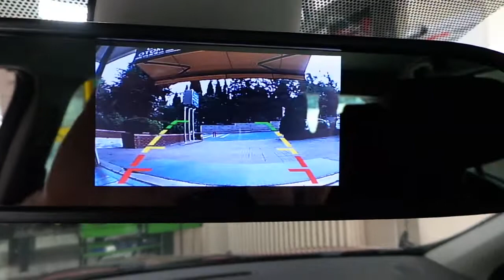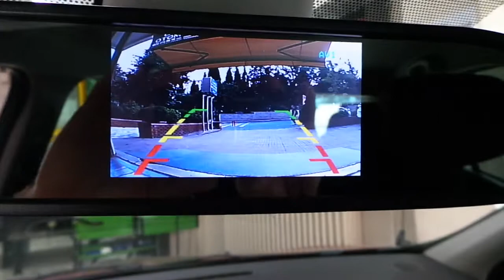Dikiz ayna monitör 4,3 inç geri görüş kamerası montajı uygulaması Renault clio